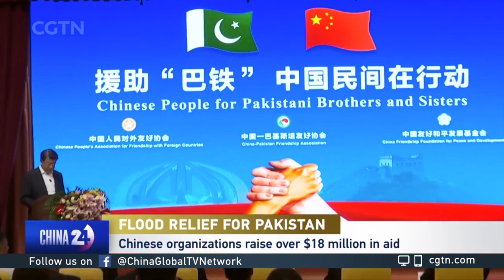Chinese organizations raise over $18 million in Pakistan flood aid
Since June, severe floods have killed hundreds and injured thousands in Pakistan. The Chinese People's Association for Friendship with Foreign Countries has put together a large donation to help those affected by the disaster. CGTN's Bi Ran has the story.